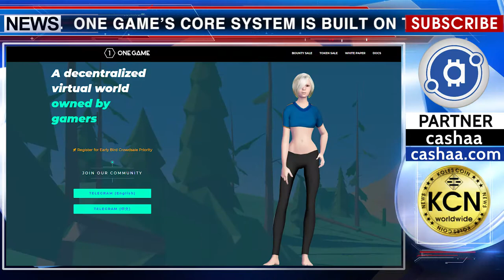One Game – A New Level of Gaming Experience in Self Evolving Virtual World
This new gaming project – One Game is here to make the next step in this futuristic movement. One Game aims to become the “Oasis” as described in “Ready Player One” and literally to create a virtual world that surpasses the real world.  One Game’s core system is built on top of Deepbrain Chain as smart contracts and hosted services. Deepbrain Chain provides decentralized AI computing platform enable low-cost, flexibility, and security for One Game. One Game’s platform contains both a client side and a decentralized server side. The client side is the interface that connects the real and the virtual world and consists of a game interface for game players, and developers’ tools for game developers. (One Game – A New Level of Gaming Experience in Self Evolving Virtual World)